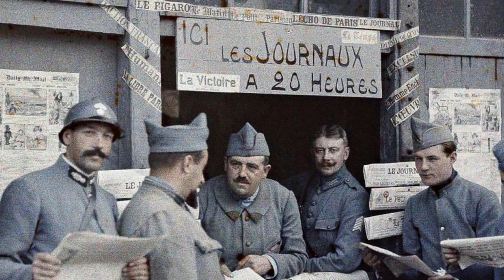35 WW1 Rare Pictures in Color - Unpublished Photos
Hey folks, here are 35 WW1 rare and colorized pictures. These photographs of the First World War are impressive, and are representative of the intensity of the conflict.